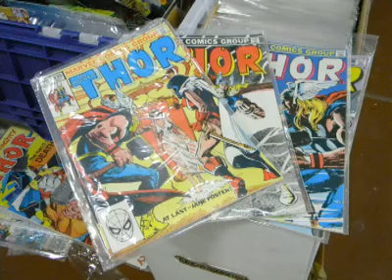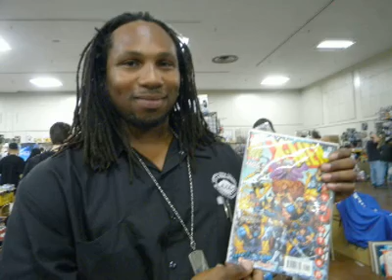San Jose Super Toy and Comic Show CW 44 Cable 12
The Super Toy and Comic Show in San Jose was like taking a step back in time where you could find all the toys you wanted for Christmas, but never got!  There were more toys, comics, and records than you can imagine! Some of the comic book artists were even there to say hello to fans. It was awesome!  Check out all neat Street Starz we met and prepare to be amazed!